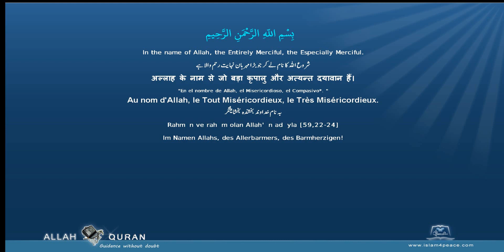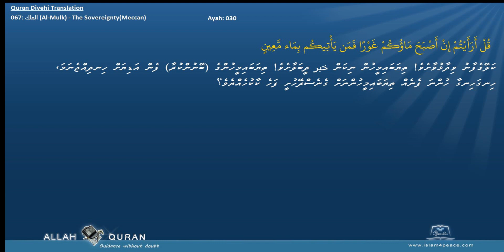Quran Divehi Translation with Arabic 067 الملك Al Mulk The SovereigntyMeccan